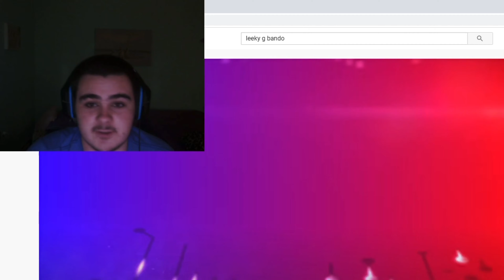Leeky G Bando - DREAM TEAM (REACTION)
JOIN THE NOTI GANG SO YOU DONT MISS A UPLOAD!